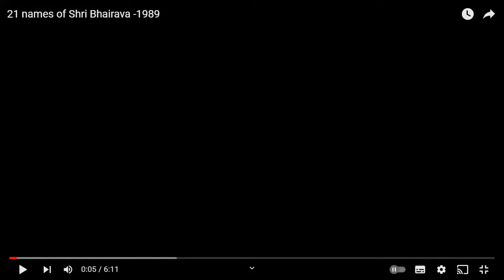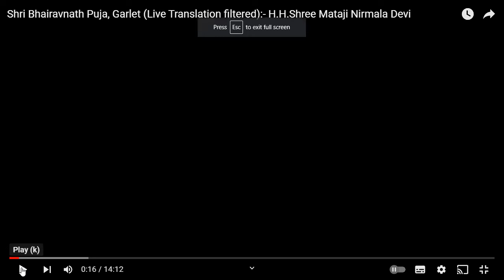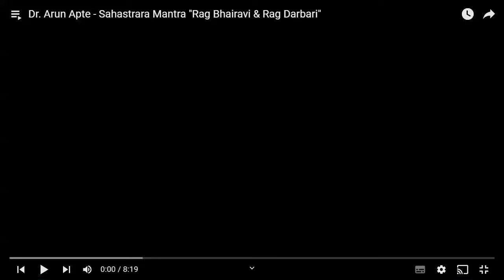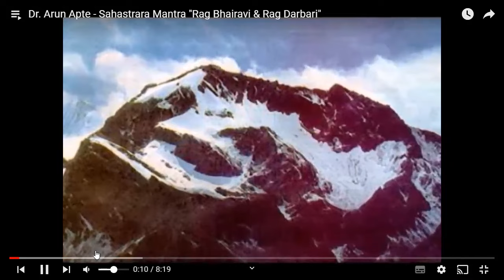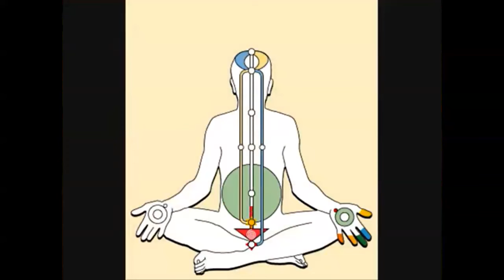The work of Shri Bhairavnath is to cool us down. Morning meditation from South Australia, 4/01/2024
Welcome to our online morning meditation sessions where we meditate collectively to help each other grow individually and as a collective.   The meditation programs comprise of H. H. Shri Mataji’s lectures and collective meditations with mantras and music to sustain our spiritual growth.

H. H. Shri Mataji started Sahaja Yoga meditation in 1970 and spent over 40 years travelling around the world to give seekers of truth their Self Realisation (Kundalini awakening). During this time, She gave thousands of public and private lectures which were recorded and to be shared with the world collective. Sahaja Yoga Meditation is always free and is practiced in more than 100 countries.

☙ Other Upcoming sessions and recordings:

☙ If you're new to Sahaja Yoga and our meditation, please visit:
for the 21 Day Beginners series hosted by South Australia. The website also contains resources for meditaion eg music, lectures and other 21 day series hosted in the past.

 ☙ Ashram Series- Adelaide: Live Footsoak sessions to help establish routine, 3 times  per week. For the new, intermediate and advanced yogies  to have a collective clearout and grow in our meditation.

Happy Meditating!